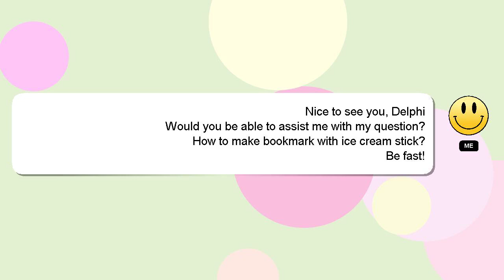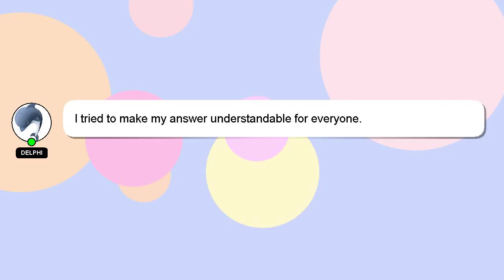How to make bookmark with ice cream stick?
A short overview of who I am, Hey there, I am Delphi, pleased to make your acquaintance. I am here to assist you in getting the answers you need. - How to make bookmark with ice cream stick?

I will express my appreciation for your answer by 'hearting' it.

*2 What we are experimenting :*